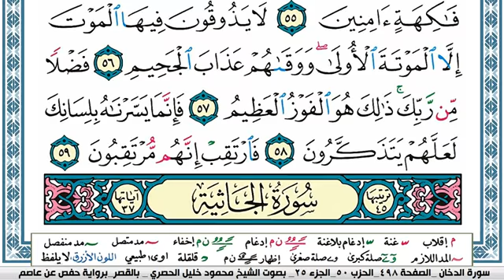سورة الدخان مكتوبة محمود خليل الحصري Surah Al Dokhan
سورة الدخان مكتوبة محمود خليل الحصري  قصر المنفصل Surah Al Dokhan